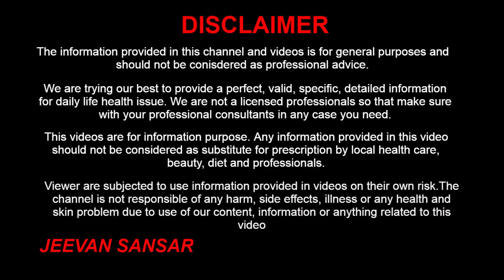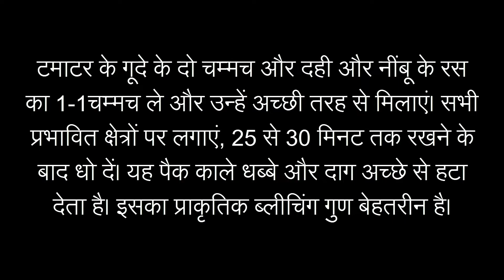How to Remove Sun Tan for Face & Full Body At Home, 100% Effective / Working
Hello Friends, In this discuss How to Remove Sun Tan for Face & Full Body At Home. The increase in skin pigment called melanin which damage skin and causes tan color. Sun tan can be caused at any part sun tan on forehead, sun tan on face, and suntan on hand. We will share with you home remedies for removing sun tan from face.

नमस्ते आज हम आपको सनटैन हटाने का घरेलु नुस्खा. सनटैन होने का कारण है जादा सूरज की किरण में रहने से होता है. जब आप uv रेडिएशन मैं जादा रहे से होता है. सनटैन शरीर का कोई भी भाग पर हो सकता है जैसे की सनटैन हाथो पर, सनटैन चेहरे में और भी कई हिसो पर होते है. आज हम आपको सनटैन हटाने का घरेलु नुस्खा.

sun tanning removal, how to remove sun tan quickly, sun tan removal pack, homemade tan removal pack, remove tanning from face, how to remove tan from feet, kalepan se chutkara, chehre ka kalapan dur karne ke upay